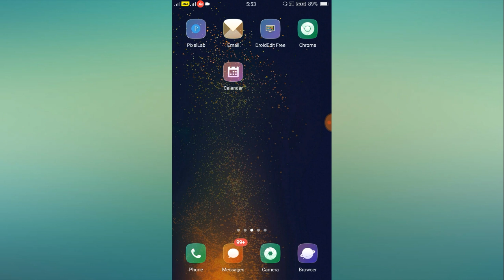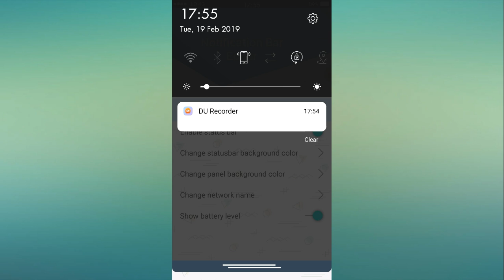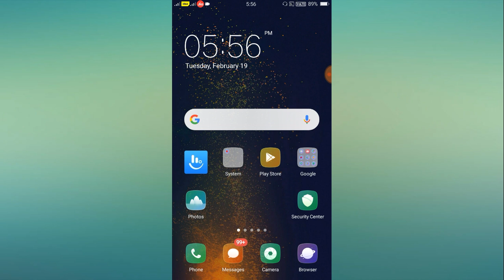OPPO Status Bar Change To i Notify